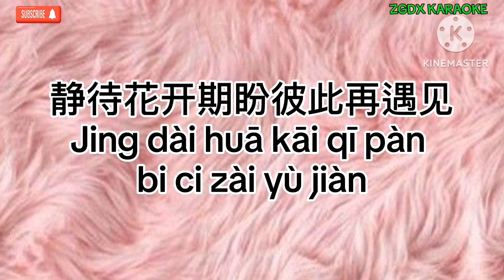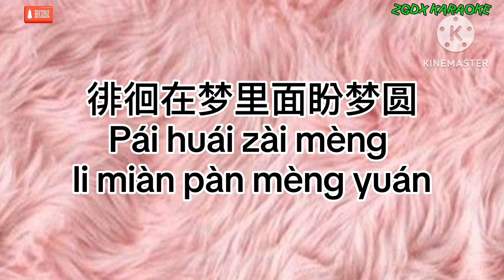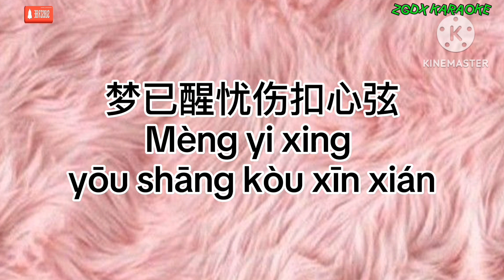Ru meng yi chang 如梦一场 - 陈俐绢 Jane Tan Karaoke